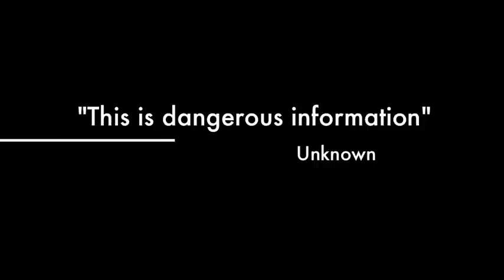The Morrow Plots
Trailer for our Phys 192 project.